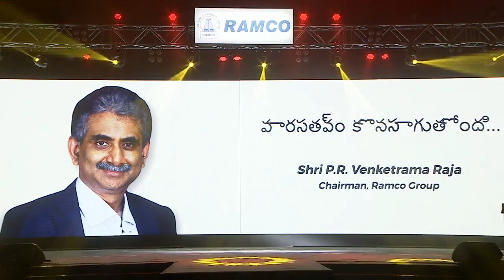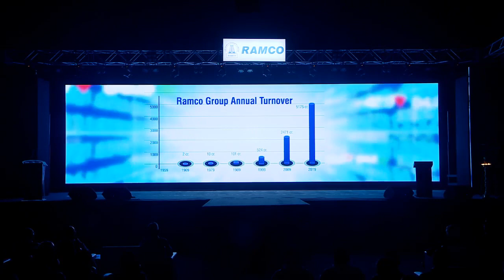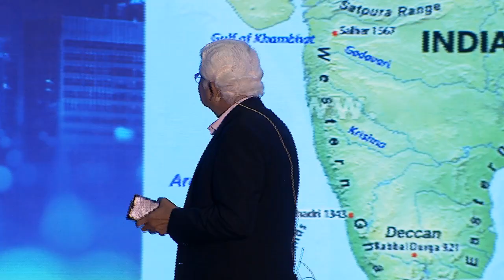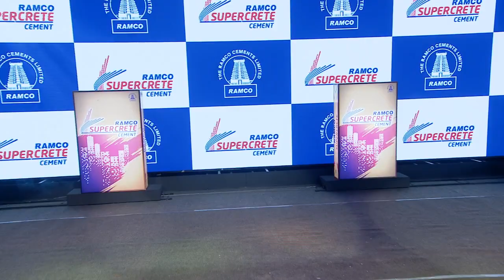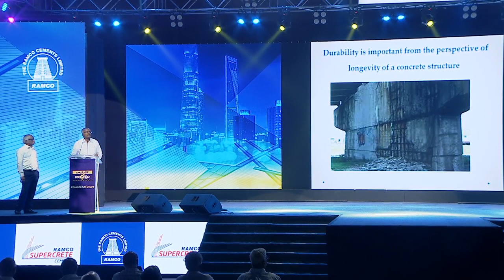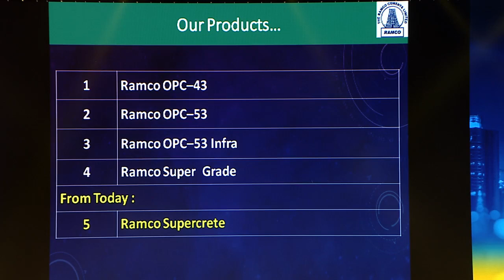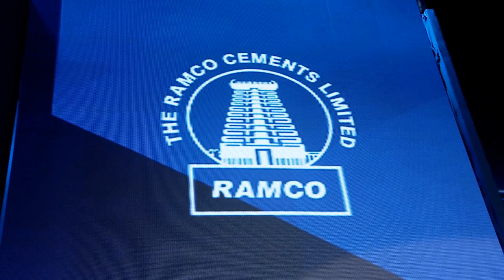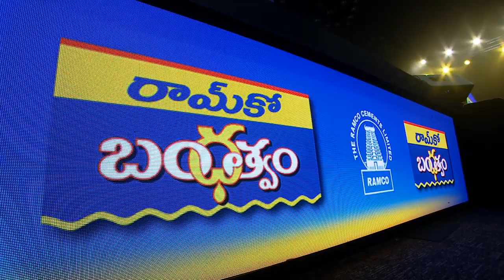RAMCO SUPERCRETE CEMENT LAUNCHING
Live Streaming Hyderabd
Broadcasting in Hyderabad